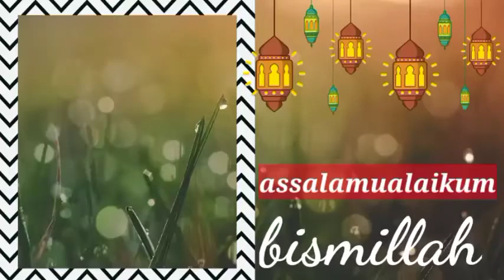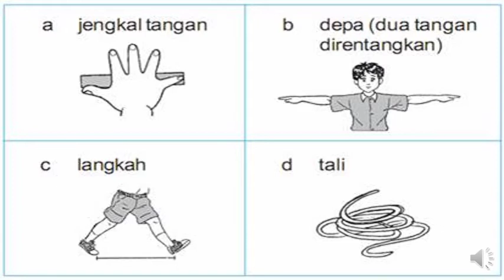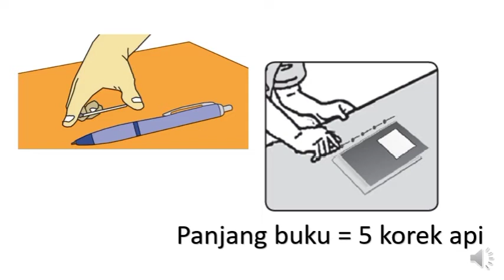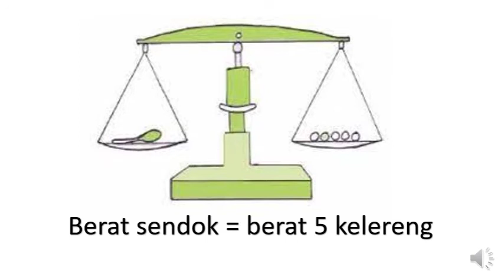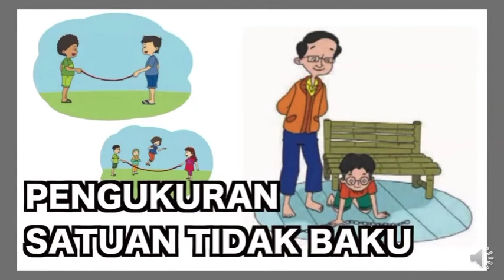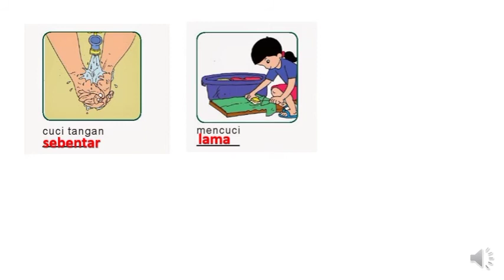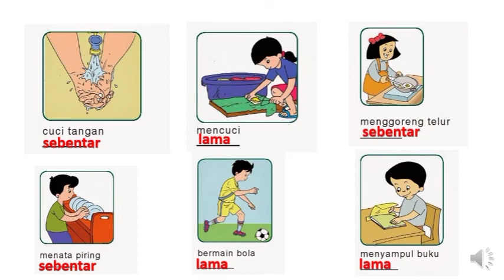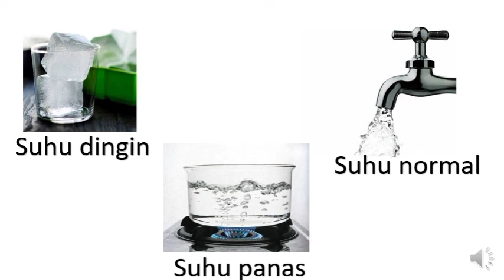Kelas 1C Matematika tema 8 Woro